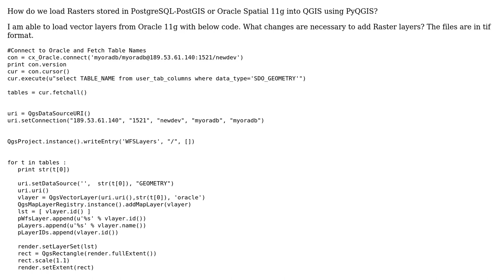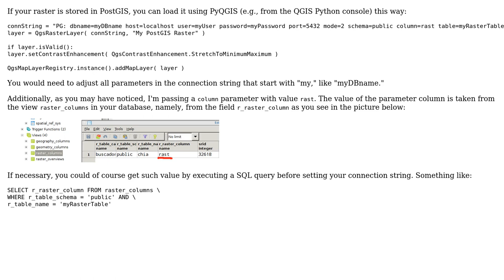GIS: Load PostGIS or Oracle Spatial Raster Layer using PyQGIS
With thanks & praise to God, and with thanks to the many people who have made this project possible! | Content (except music & images) licensed under CC BY-SA | Music | Images & others | With thanks to user German Carrillo user addcolor and the Stack Exchange Network Trademarks are property of their respective owners. You are responsible for your own actions.